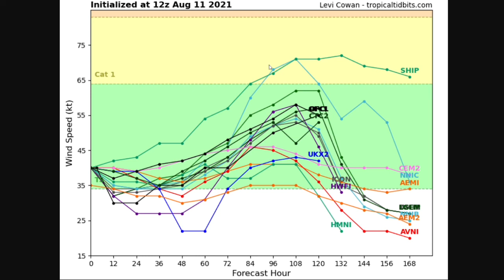Tropical Storm Fred & Potential Hurricane Grace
Tropical Storm Fred will likely make big impacts on the United States bringing gusty winds, tornadoes, and flash flooding. A secondary disturbance in the eastern Atlantic will likely have more energy to work with and potentially become a hurricane as it follows a similar path as Fred did. If this system forms, it would be given the name Grace.